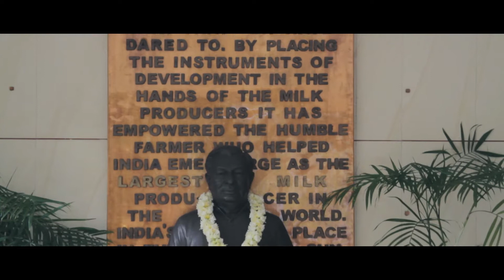Documentary Song-Sarhad Dairy